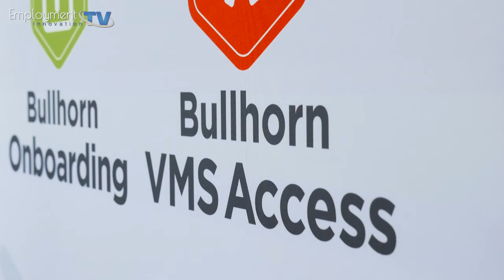BULLHORN: Kieran Lloyd Edwards - Account Manager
Bullhorn provides cloud-based solutions for relationship-driven businesses. We spoke to Kieran Lloyd Edwards- Account Manager, who explained how Bullhorn helps companies win customers and keep them engaged.

Thank you Kieran.

Director/Producer: Ria Gavalaki
Post Production: Employment Innovation TV team
Videographer: Pavel Burmistrov